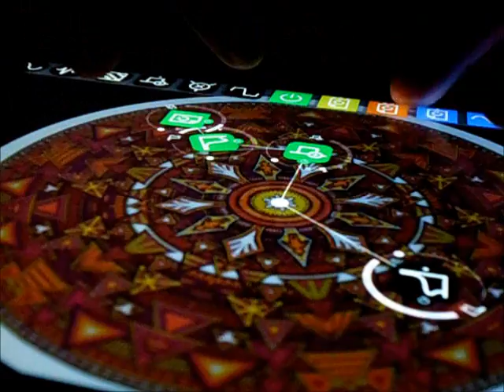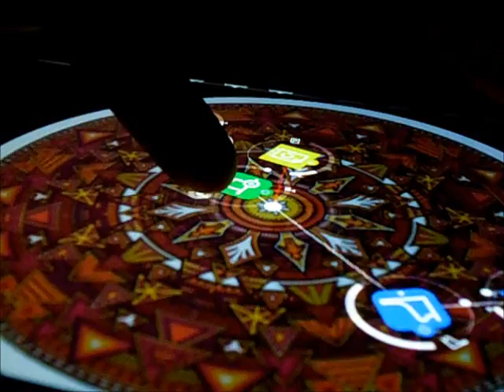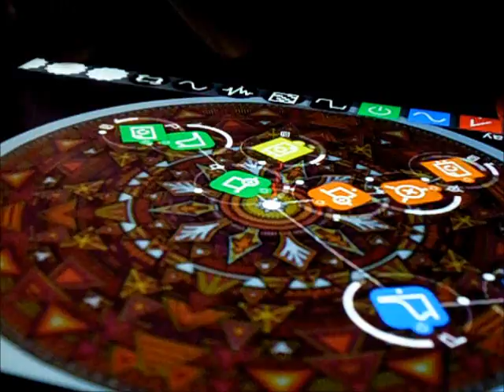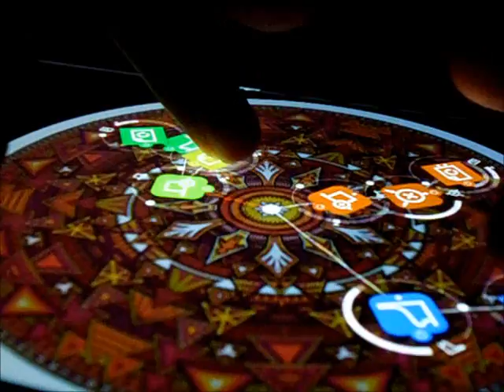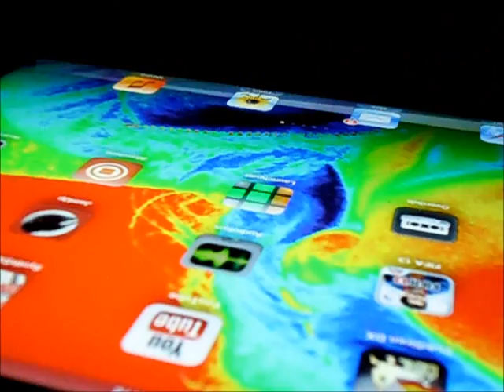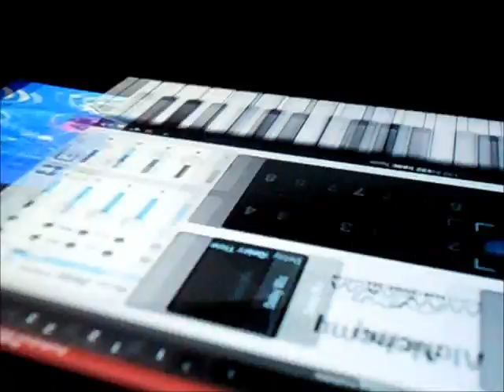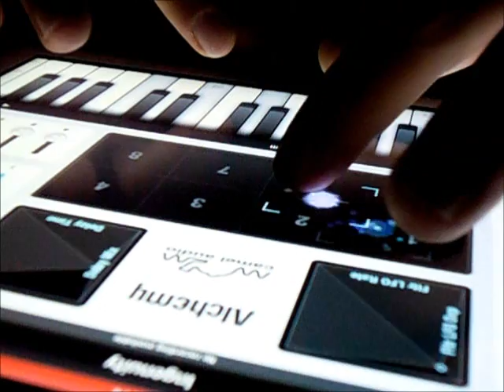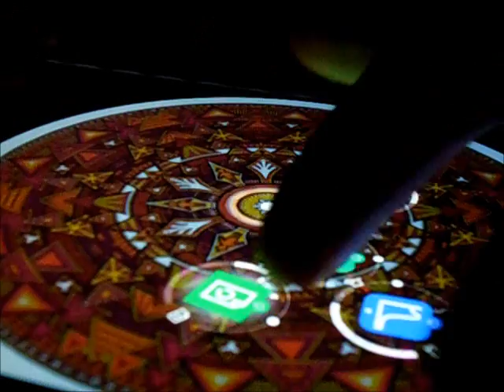Reactable - "EnTRANCE" Improvisation (by Víctor Sánchez)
From the original Reactable set "EnTRANCE without Exit"

+++Experimental and Original Performances+++

Cheers from Mexico City!